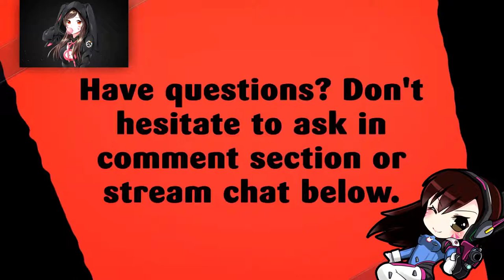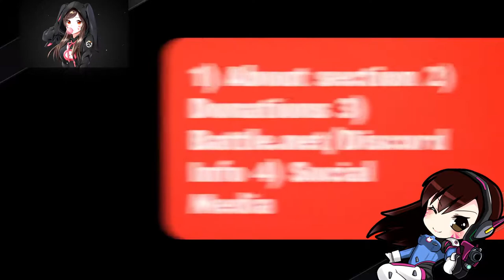SUNSET VISTA | LEVEL 16 | CRASH BANDICOOT | CRASH BANDICOOT N SANE TRILOGY 🎮🎮🎮